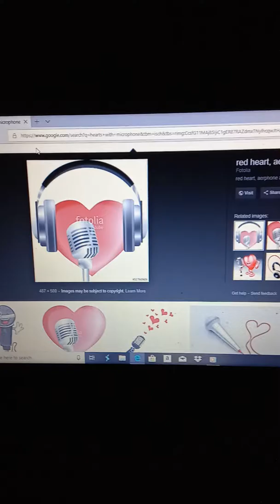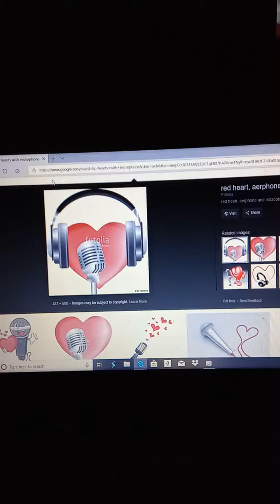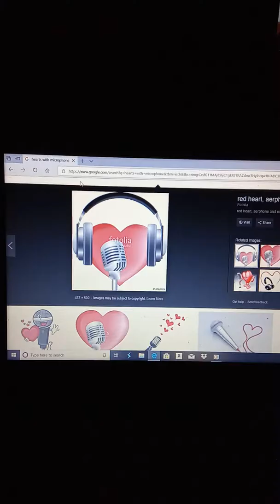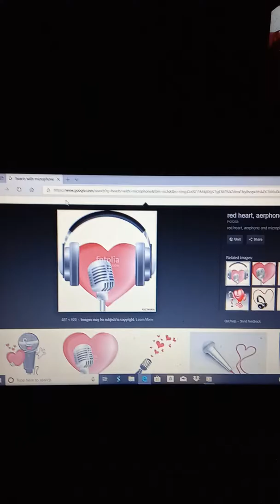Playas pleasure part 4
Hip - Hop Remix